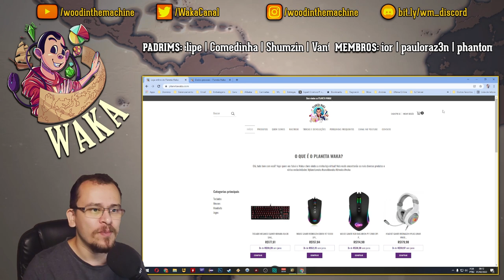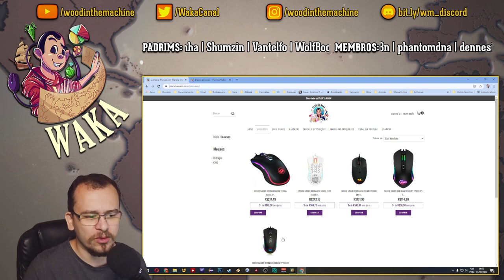HORA DE INVADIR O TIO SAM! HOI4 JAPAN #09